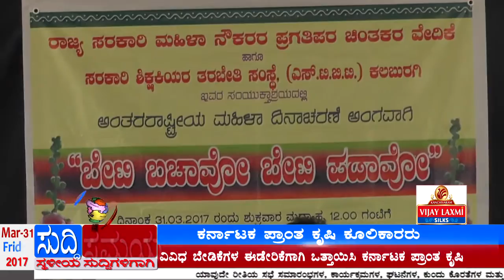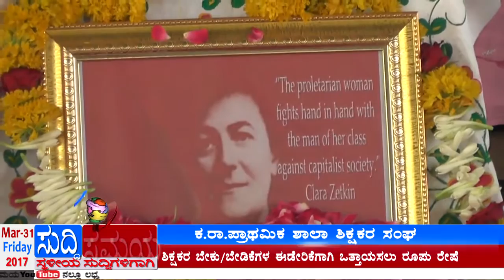SUDDI SAMAYA 31 MAR 2017